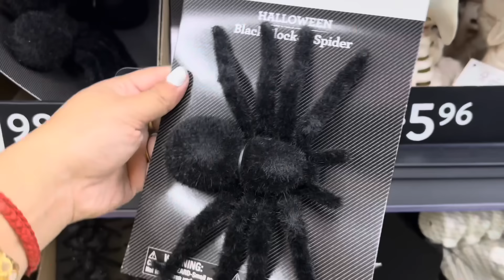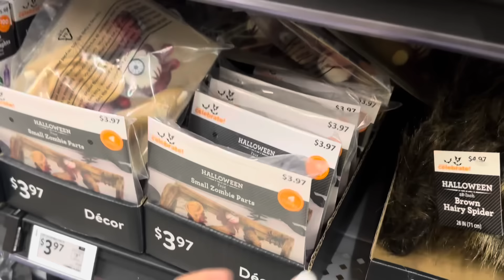মায়ের ঘুম ভাঙাতে নিয়ে গেলাম ভূত দেখাতে..অনেকদিন পর মা কে ভয় পেতে দেখলাম